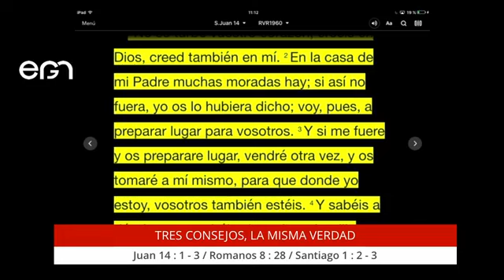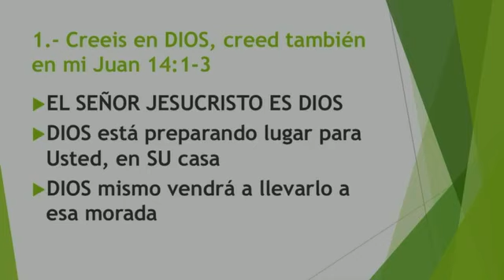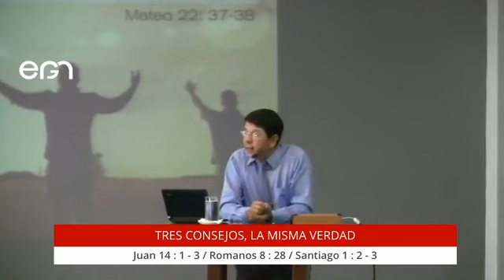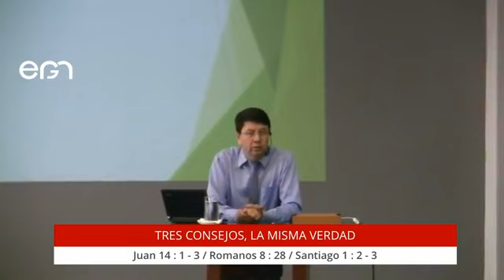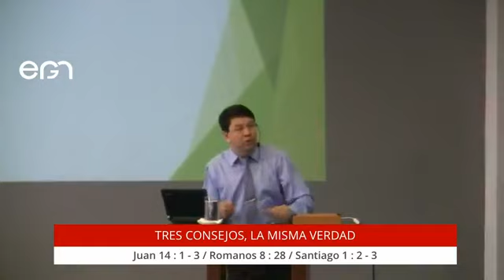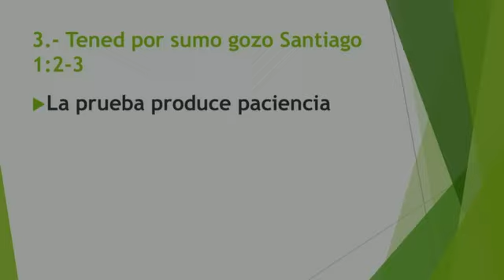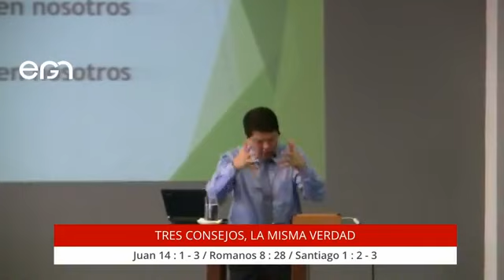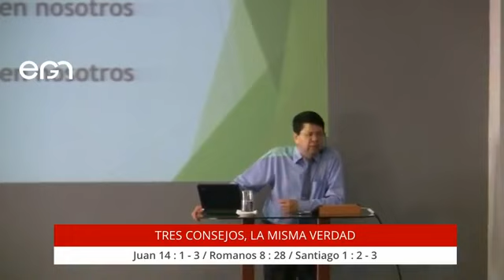Culto Dominical: Tres consejos, la misma verdad - Pr. Freddy Romero